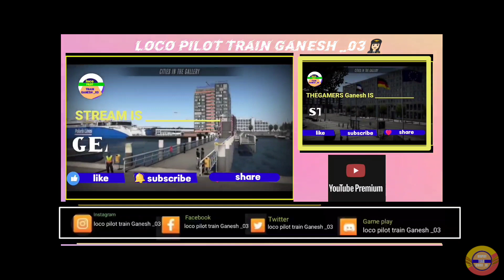November 2, 2023(4)